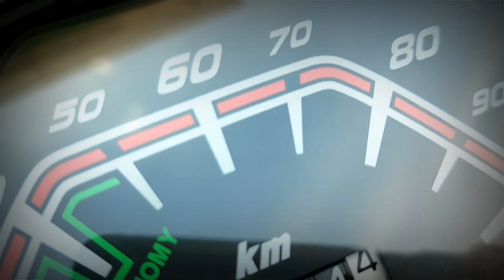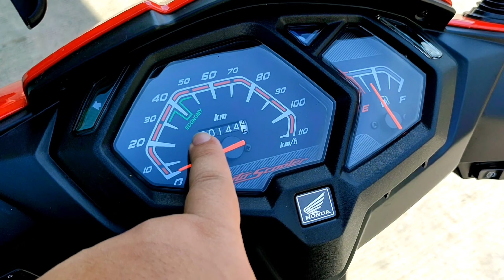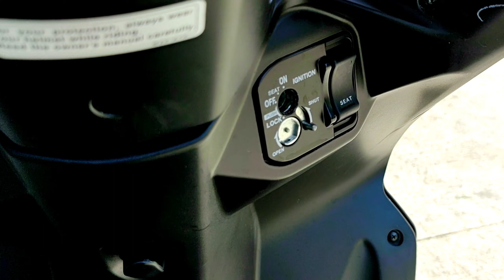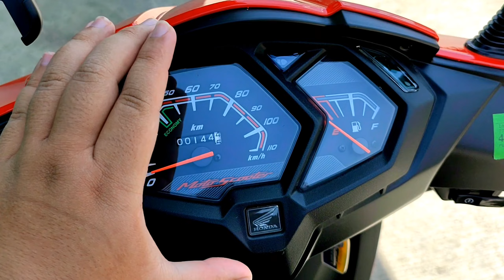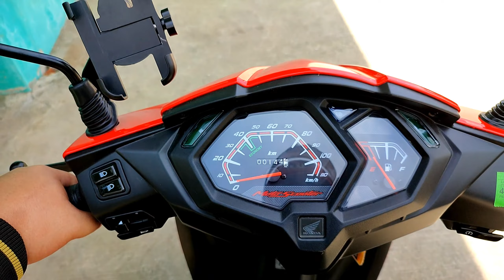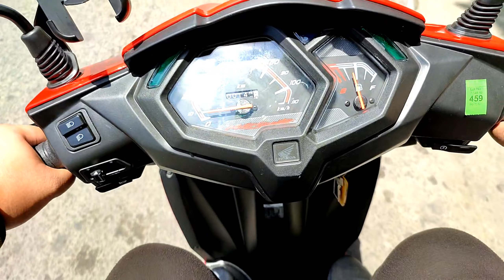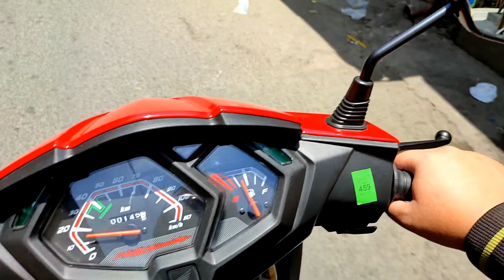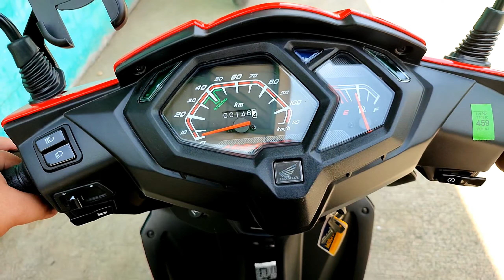HONDA DIO 2021 TEST DRIVE || FULL REVIEW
RS ALWAYS!!!

This video is edited under by fair use of law of Youtube.